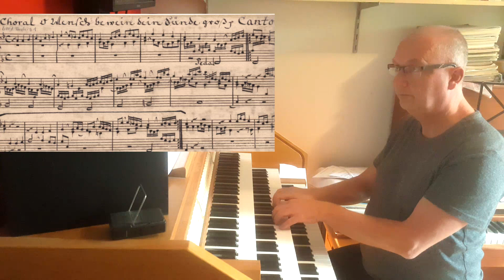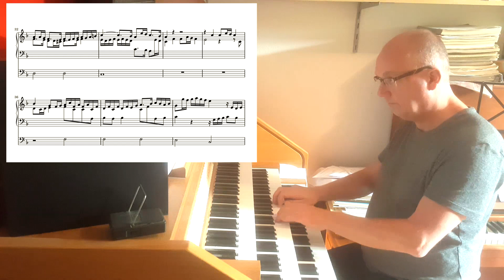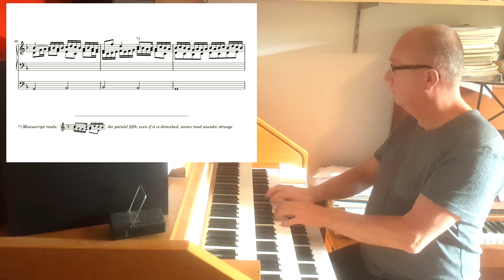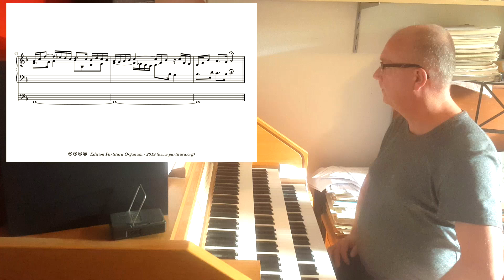Bach, O Mensch bewein dein Sünde gross, YT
The Anhang II of Schmieder's catalogue of Bach's composition contains the spurious works. Number 61 of these is a chorale prelude on the melody of "O Mensch bewein dein Sünde groos". The melody of the choral is played in the Pedal and the hand play a two part accompaniment in a lively 16th notes texture. The same technique is used several times by Johann Michael Bach and Johann Pachelbel. Indeed, a variant setting of this composition is transmitted in another manuscript under the name of Johann Pachelbel. The attribution to Bach could therefore be mistaken. On the other hand, it is equally possible that Bach took a Pachelbel composition (the version from the other manuscript) and reworked it, resulting in the version published here today. We'll probably never know.